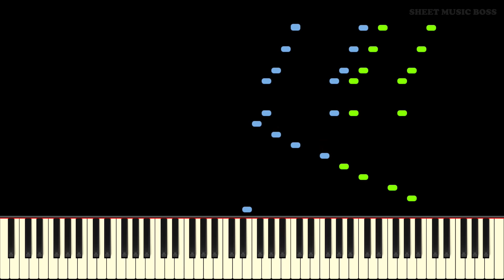Cocomelon intro but it's a FULL piano piece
🤔 Who did it better? PewDiePie or Cocomelon? 😂

Learn how to play Cocomelon intro but it's a FULL piano piece by Treasure Studio, Inc. on piano with this Synthesia piano tutorial! Please enjoy!

Cocomelon – Nursery Rhymes (AKA Cocomelon) is one of the largest YouTube channels currently active on the platform. It is an American channel owned by Treasure Studio and juxtaposes 3D animation with children's songs including nursery rhymes. It is currently trailing only T-Series in views with over 67 billion views as of current. The cute intro music has recently been used by PewDiePie, who has noticed the subscriber growth of Cocomelon and is poking fun at the channel. This excellent piano arrangement of the Cocomelon intro music sounds fantastic in our original recording and you will love listening and playing this theme music for yourself!

This piano arrangement of Cocomelon intro but it's a FULL piano piece is fantastic to play! You can learn it with our Synthesia piano tutorial, or from our official Sheet Music Boss sheet music at the top of the description!